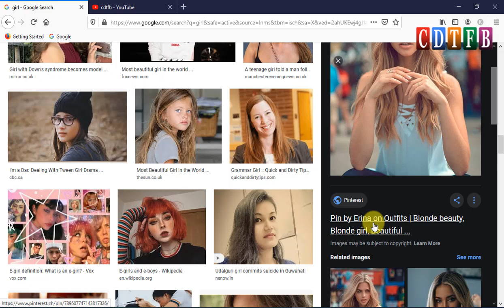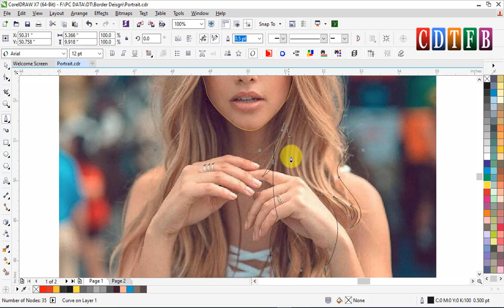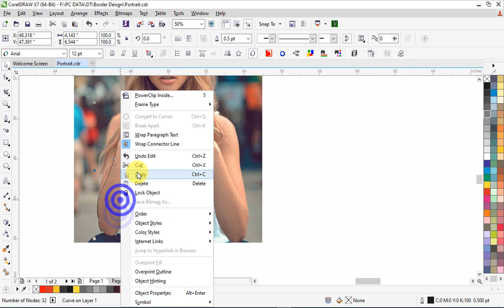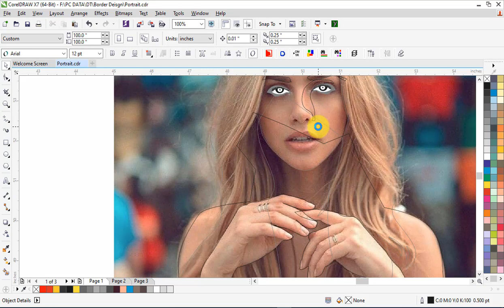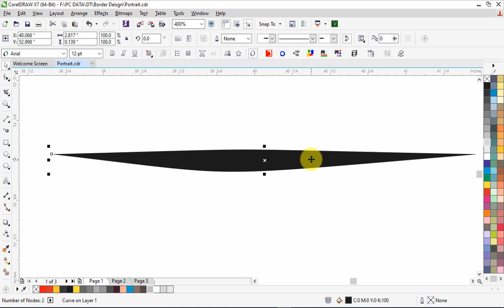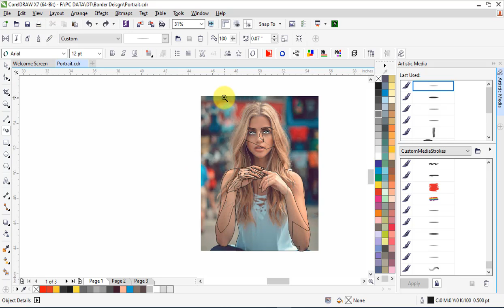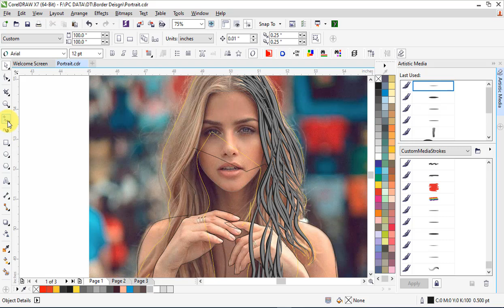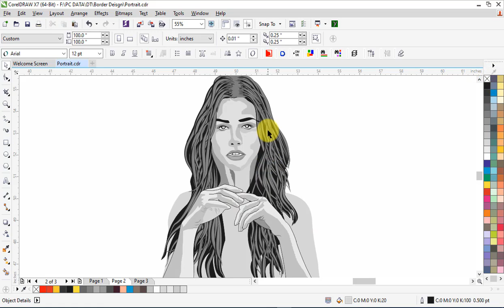how to create hair brush | cdtfb | graphic design | India | Hindi Urdu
How to Create Hair Brush and make Illustration Drawing with Cdtfb
Graphic Design Tutorial in Hindi Urdu.

coreldraw x7 professional course for beginner's Previous Classes